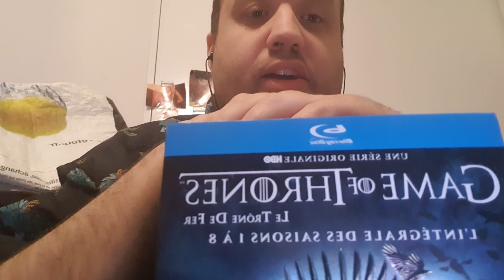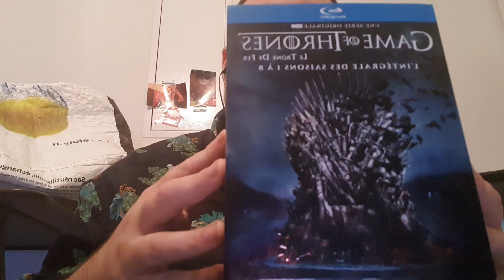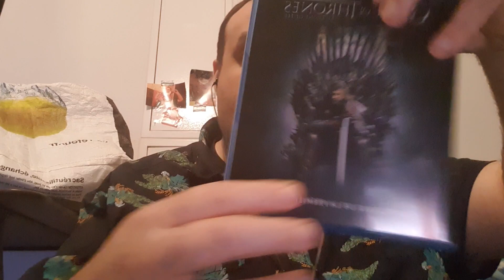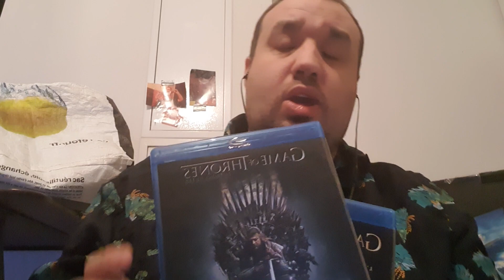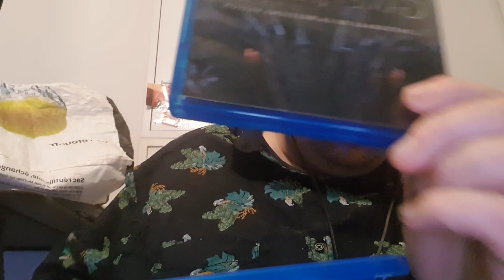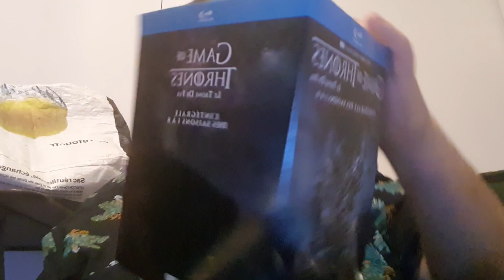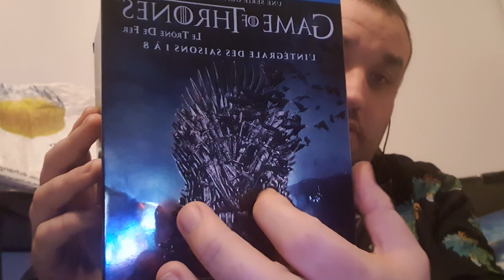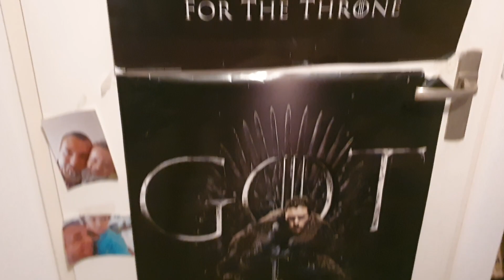ASMR jonathan détente coffret Game Of Thrones saison 1 a 8 plus bonus mes affiches de la séries GOT